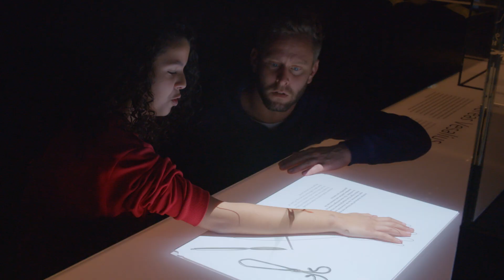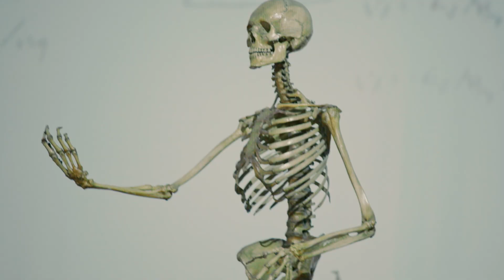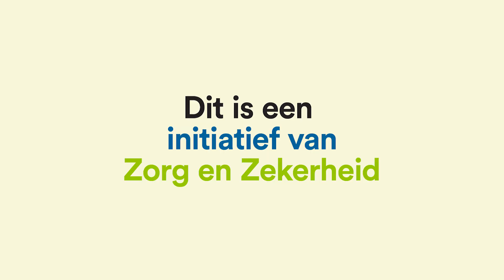TandemTaxi met Tim: les over gezondheid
Zorg en Zekerheid ondersteunt de onderwijsprogramma’s van Rijksmuseum Boerhaave, het beste museum van Europa in 2019. Scholen kunnen gratis de tentoonstelling ‘Gezondheid en ziekte, vroeger en nu’ bezoeken, lessen volgen en meedoen aan interactieve workshops. Tim leert in het museum hoe we samen de gezondste regio van Nederland worden.